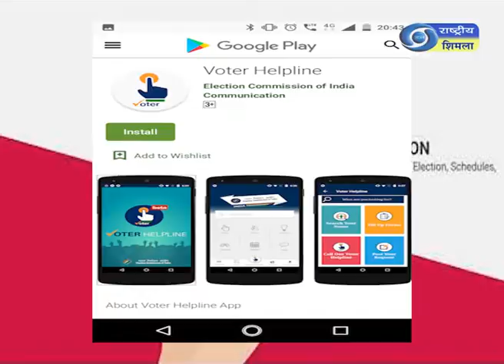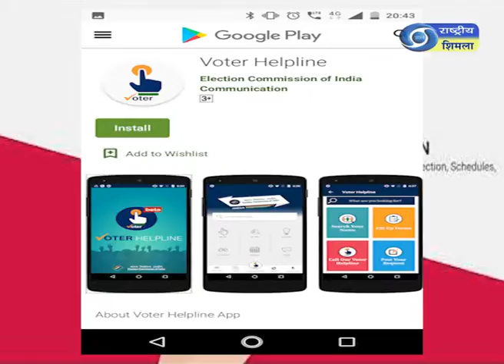चुनाव आयोग की वोटर हेल्पलाइन ऐप्प।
लोगों की सुविधा के लिए चुनाव आयोग की वोटर हेल्पलाइन ऐप्प।